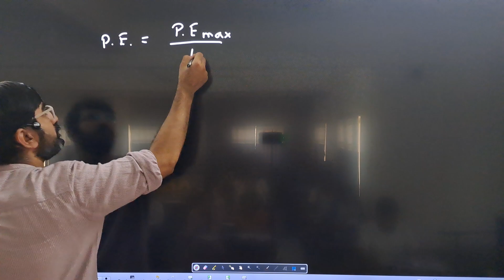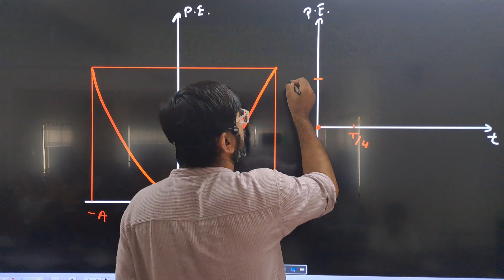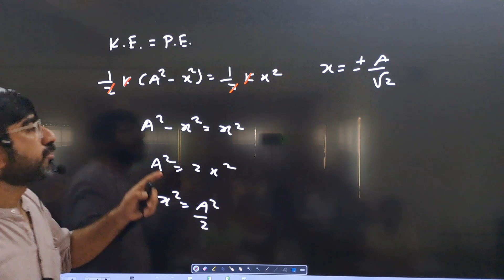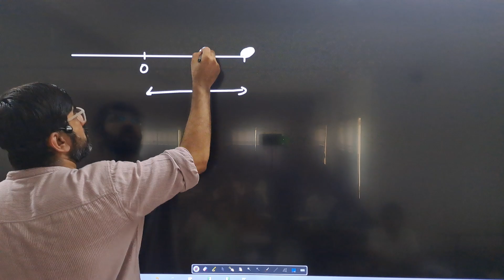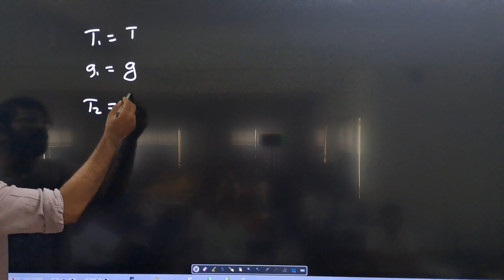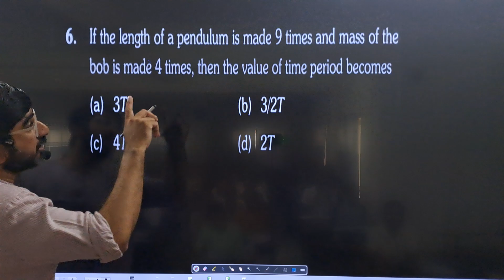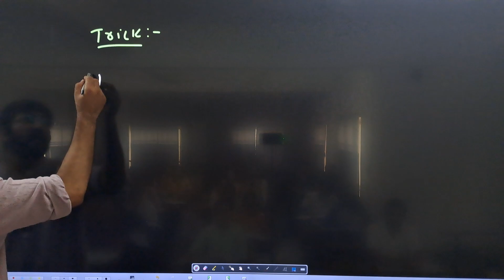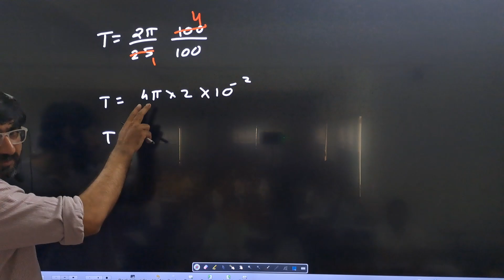12 | JEE/ NEET | Physics | Oscillations | Lecture 8 | JEE MCQs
00:00  Energy of Simple Harmonic Motion 1. When the potential energy of a particle executing simple harmonic motion is one-fourth of its maximum value during the oscillation, the displacement of the particle from the equilibrium position in terms of its amplitude a is
2:10 2. When a mass M is attached to the spring of force constant k, then the spring stretches by 1. If the mass oscillates with amplitude 1, what will be maximum potential energy stored in the spring
06:32 3. As a body performs S.H.M., its potential energy U. varies with time as indicated in
11:24 4. A particle of mass m oscillates with simple harmonic motion between points x₁ and x2, the equilibrium position being O. Its potential energy is plotted. It will be as given below in the graph
12:15 5. A particle of mass m is released from rest and follows a parabolic path as shown. Assuming that the displacement of the mass from the origin is small, which graph correctly depicts the position of the particle as a function of time
16:35 6. A particle is vibrating in a simple harmonic motion with an amplitude of 4 cm. At what displacement from the equilibrium position, is its energy half potential and half kinetic
18:32 Time Period & Frequency 1. A particle moves such that its acceleration a is given by a =-bx, where x is the displacement from equilibrium position and b is a constant. The period of oscillation is
20:48 2. The displacement x (in metres) of a particle performing simple harmonic motion is related to time t (in seconds) as x = 0.05cos(4pi*t + pi/4) The frequency of the motion will be
22:25 3. A simple harmonic oscillator has an amplitude a and time period T. The time required by it to travel from x = a to x = a / 2 is
29:25 Simple Pendulum 1. The period of oscillation of a simple pendulum of constant length at earth surface is T. Its period inside a mine is
34:58 2. A man measures the period of a simple pendulum inside a stationary lift and finds it to be Ts. If the lift accelerates upwards with an acceleration g/4, then the period of the pendulum will be
37:19 3. A simple pendulum is suspended from the roof of a trolley which moves in a horizontal direction with an acceleration a, then the time period is given by T = 2π√l/g where g is equal to
42:36 4. A simple pendulum, suspended from the ceiling of a stationary van, has time period T. If the van starts moving with a uniform velocity the period of the pendulum will be
43:49 5. A simple pendulum is made of a body which is a hollow sphere containing mercury suspended by means of a wire. If a little mercury is drained off, the period of pendulum will
44:00 6. If the length of a pendulum is made 9 times and mass of the bob is made 4 times, then the value of time period becomes
45:07 Spring Pendulum 1. If a spring extends by x on loading, then energy stored by the spring is (if T is the tension in the spring and K is the spring constant)
47:42 2. A spring has a certain mass suspended from it and its period for vertical oscillation is T. The spring is now cut into two equal halves and the same mass is suspended from one of the halves. The period of vertical oscillation is now
55:00 3. Two identical springs of constant K are connected in series and parallel as shown in figure. A mass m is suspended from them. The ratio of their frequencies of vertical oscillations will be
58:57 4. A block of mass 500 g is connected to a spring of spring constant k = 312.5N / m on a frictionless table. The spring is held firmly at the other end. The block is pulled a distance of 5 cm and then released to make SHM. Calculate the time period of its oscillations

Thank you all for tuning in to watch the video. We trust that this session has provided you with a clearer understanding of the topic.